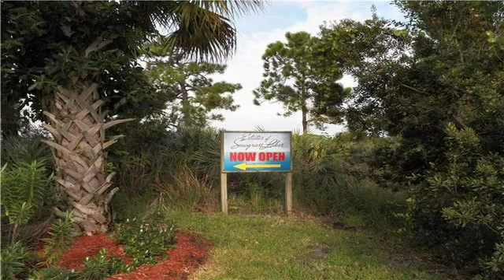327 South West Vista Lake DR Port St Lucie Fl 34953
327 South West Vista Lake DR  Port St Lucie Fl 34953

Under construction, Custom built 3/2/2 Southern Breeze model home with den in the newly developed community of SawGrass Lakes. Home features, coffered ceilings, crown molding, master suite with soaking tub, granite counter tops and Whirlpool appliances in kitchen, impact resistant windows, paver driveway, and much more. Home comes with a 1 year warranty.